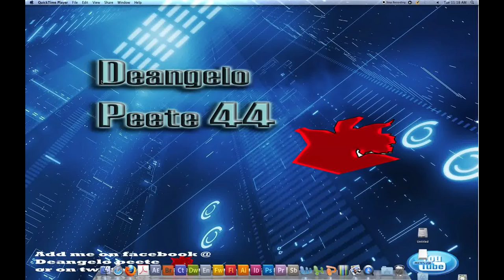Grubbs Massive headbutt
Some unknow kid who wanted to test gubbs with a massive head.